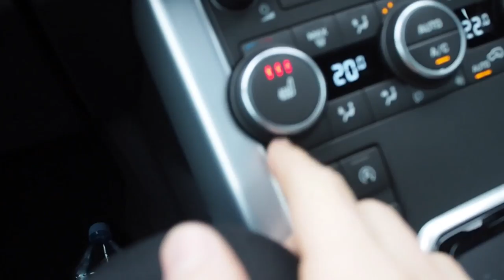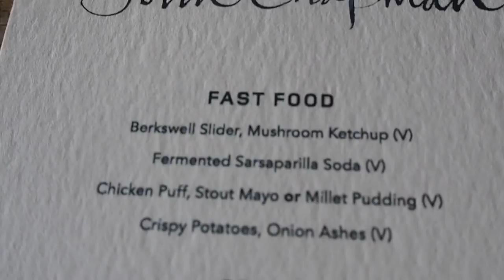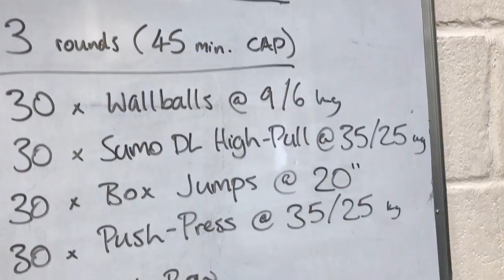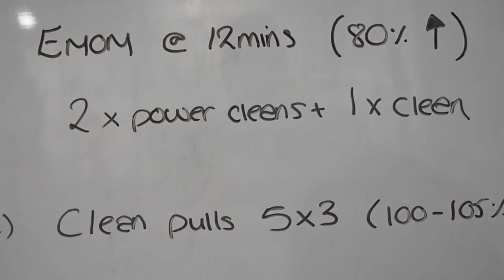The Hardest Workout Ever! #10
This was possibly the hardest workout ever, Zues is a Crossfit hero workout that is designed in honour of American service men.
We also get given a Range Rover Evogue for a day and head to radio 1 for something cool.

Equipment, Supplements, and Our Book!